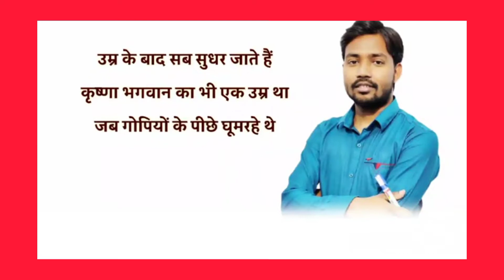Khan Sir Motivational Quotes#khansirpatna POORAV PG SHORTS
Khan Sir Motivational Quotes#khansirpatna POORAV PG SHORTSKhan Sir Motivational Quotes#khansirpatna POORAV PG SHORTS
khansir patna motivational quotes
khansir IAS PCS BPSC
khansir motivational speach
khansir office
khansir bihar
khansir Motivational speach